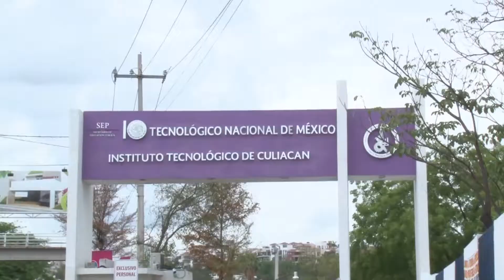Nota 4 alcalde cruce peatonal INS